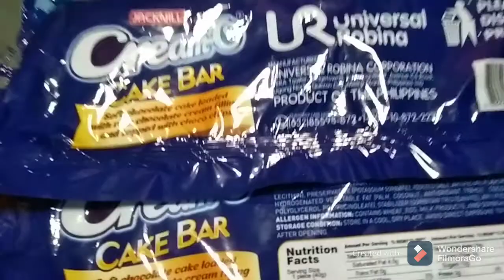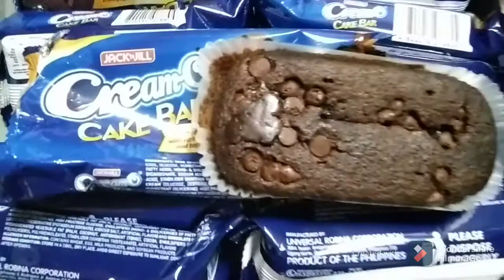Cream-O Cake Bar💖